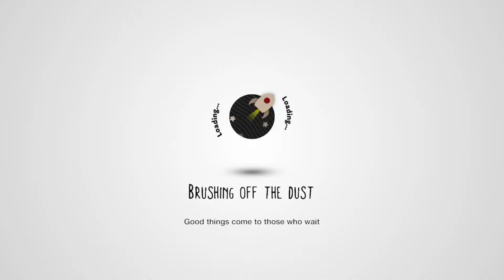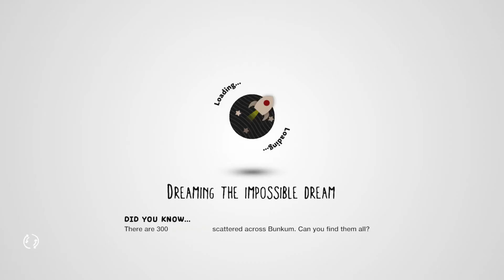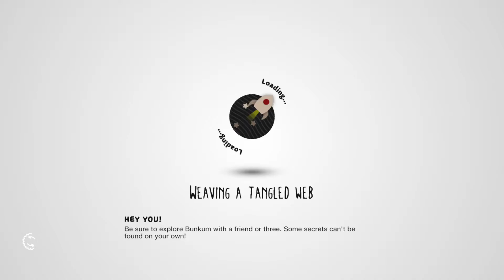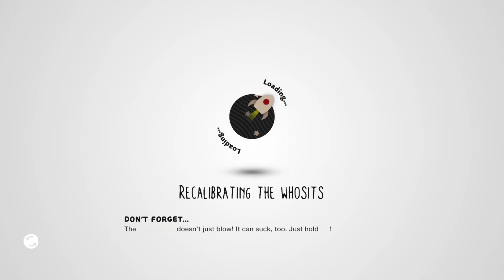LittleBigPlanet3 Continue with little sister